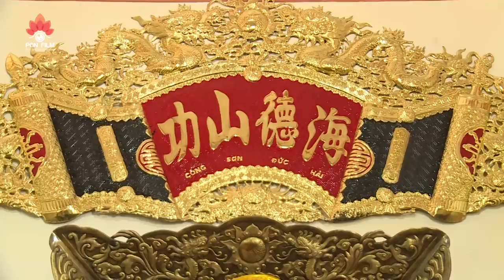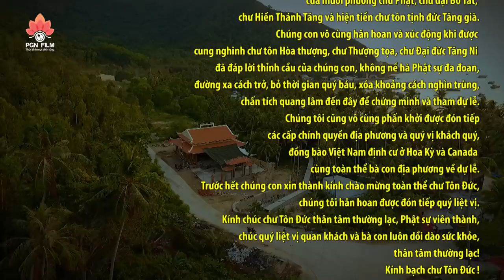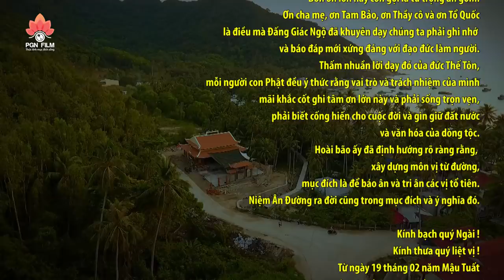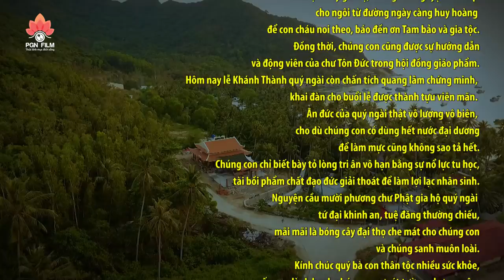KHÂM PHỤC chàng Trai Sống TẠI MỸ xây dựng NIỆM ÂN ĐƯỜNG ở Đảo NAM DU - Hà Tiên (24.04.2019)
Nguồn: Phương Gia Ngọc
Livestream - quay phim: Phương Gia Ngọc
o0o
o0o
K í n h  m ờ i  đ ạ i  c h ú n g  b ấ m
để nhận video mới và tiện theo dõi Phật sự